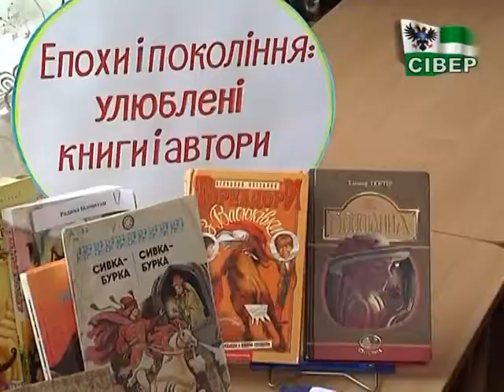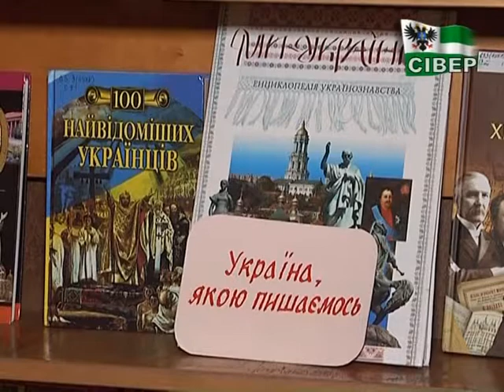Підмуски обласного конкурсу «Читаюча родина»